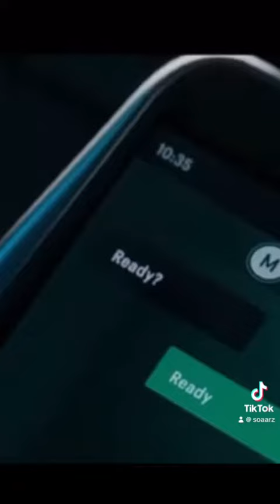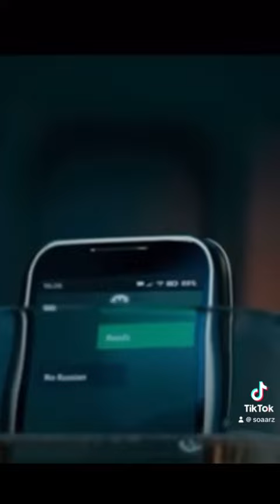Is Call Of Duty Going To Do The Unimaginable